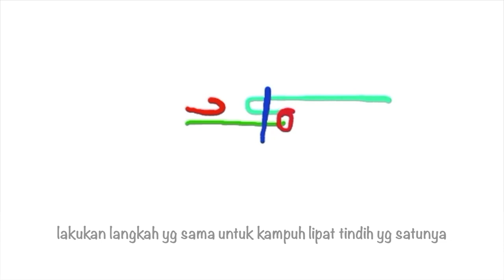KAMPUH SLOT TERTUTUP / KAMPUH CHANEL | JENIS JAHITAN TEPI KAIN DAN CARA MEMBUATNYA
AVAILABLE IN 3 LANGUAGES VERSION | Tersedia dalam 3 bahasa

Petunjuk dasar menjahit untuk memulai belajar menjahit, mengenal JENIS - JENIS KAMPUH dan kelim dasar yang biasa digunakan untuk menjahit pada umumnya serta tutorial langkah-langkah cara membuat dan menjahit
4. Plain seam (closed seam with double top stitching) - Kampuh Tertutup dengan dobel jahitan atas . kampuh jeans / denim

Cara mudah dan persiapan sederhana belajar menjahit sendiri otodidak di rumah untuk pemula

Enjoy the video and happy sewing!!

Tonton videonya, apabila kurang jelas bisa ditanyakan di komen ya.

- Easy sewing tutorial for beginners to start own diy sewing project
-Tutorial cara mudah dan persiapan sederhana belajar/kursus menjahit sendiri otodidak di rumah untuk pemula (kursus menjahit)

HAPPY SEWING SELAMAT MENJAHIT

3. BLOG

4. TWITTER

5. YOUTUBE